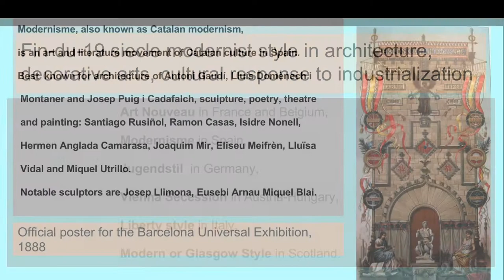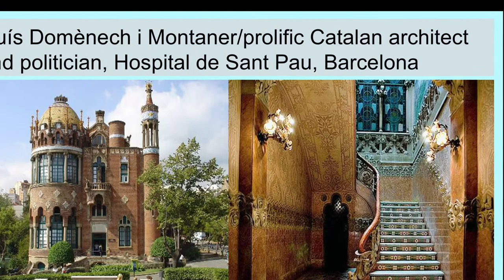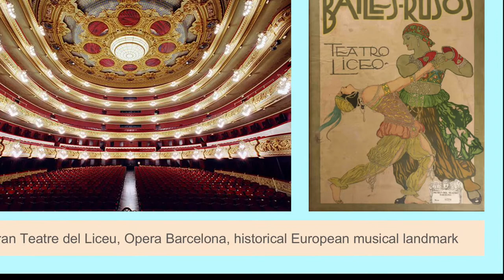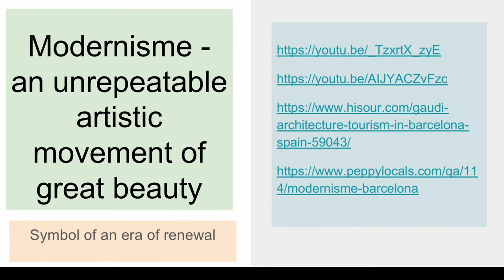Modernisme slide show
Olivier Hecho, guitar adaptation for Bolero by Ravel